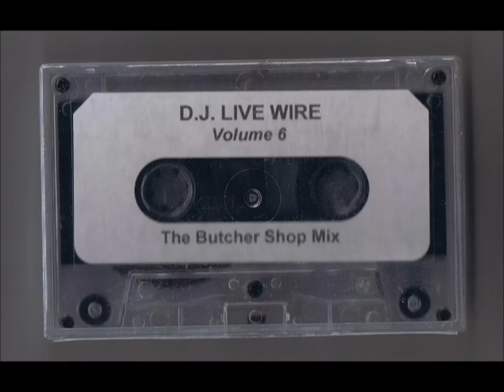DJ Livewire - Leanin Sidewayz[Slowed & Chopped]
underground memphis [chopped]